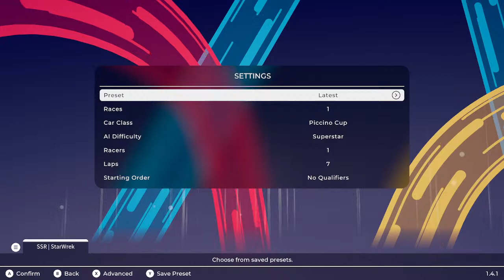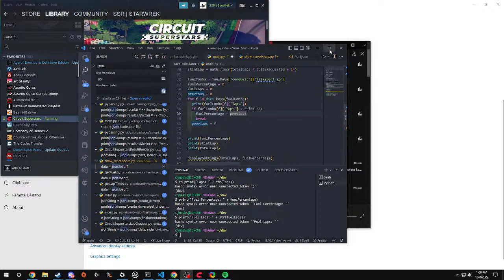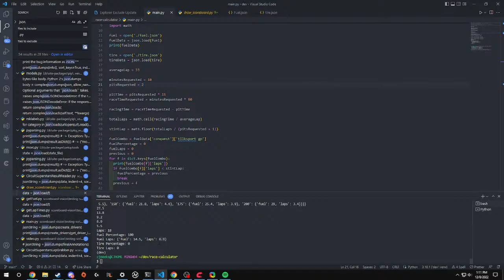CSUP Rally 3 - Week 2!